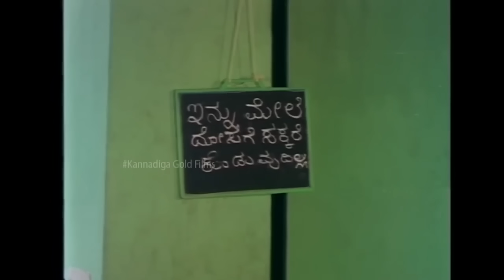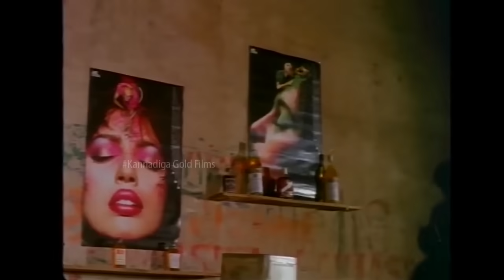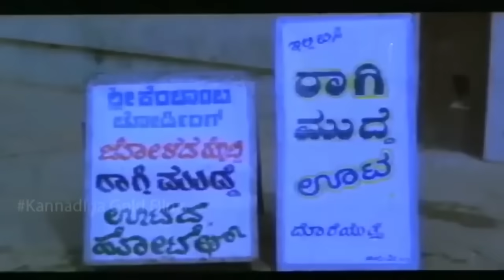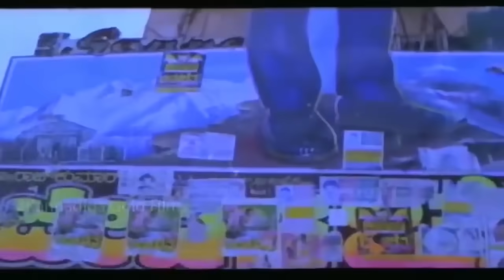Kannada Comedy Videos || Kannada Funny Eating Comedy Scenes || Compilation || Kannadiga Gold Films